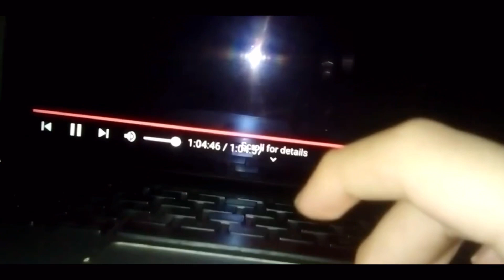Hasbro Animation/Blocksworld Movies/Nintendo/Opening/Ending